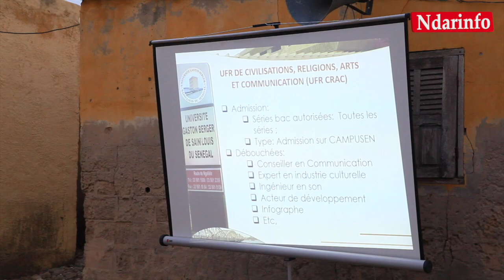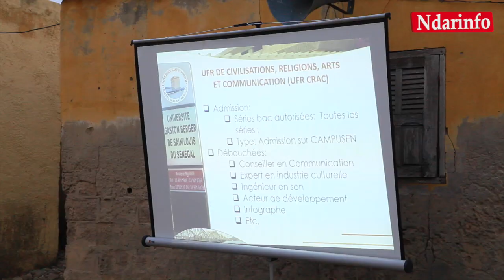GOXU MBACC : "CAMPUSEN" expliqué aux nouveaux bacheliers